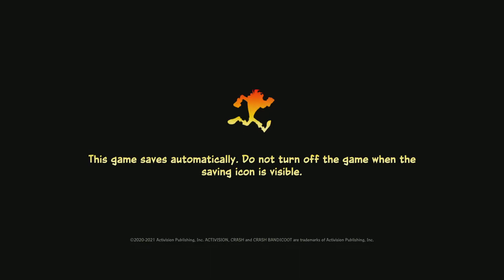Crash Bandicoot 4: It's About Time- The Hardest Level So Far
In this video we encounter the hardest level so far.

How to Support Me:

About Me:

College Graduate
Bachelor's in Computer Information Systems
Assocaites in Computer Science
Phi Theta Kappa Member
Streamer on Twitch
Content Creator on YT

Why are Twitch VODs not Immediately put on YT:

Much of what you see on my YouTube Channel comes from Twitch 1st so if you are wanting to see the content in real time where the YT videos generally come a few days after the original stream due to Twitch TOS on VOD exclusivity.

come check me out!

Games I Like: Souls like, Turn Based Strategy, Pokémon, Resident Evil, Crash Bandicoot, and many more!